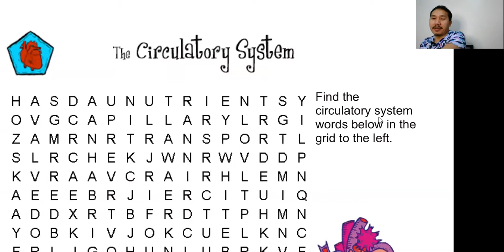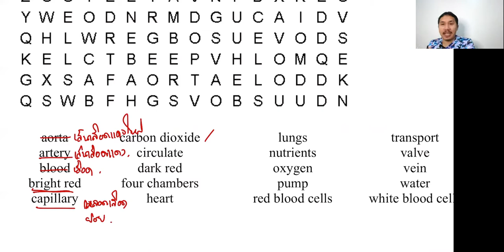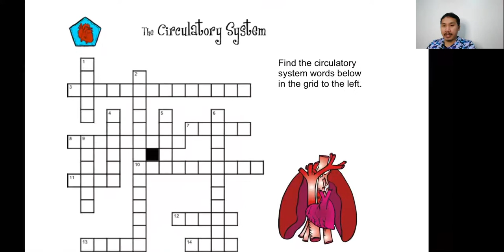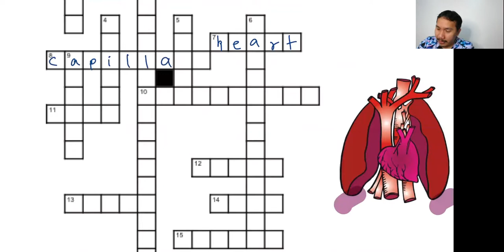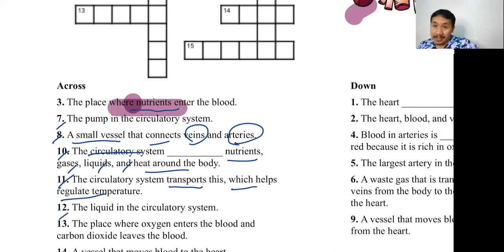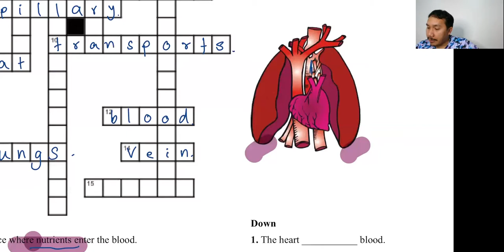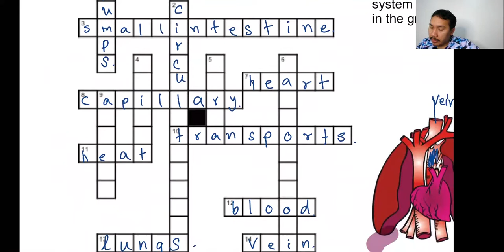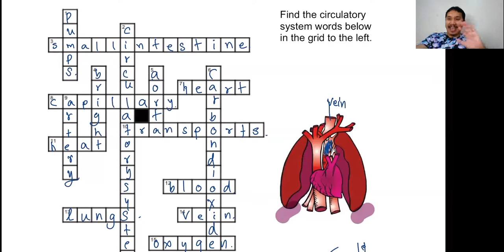Circulatory system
ระบบไหลเวียนโลหิตของมนุษย์